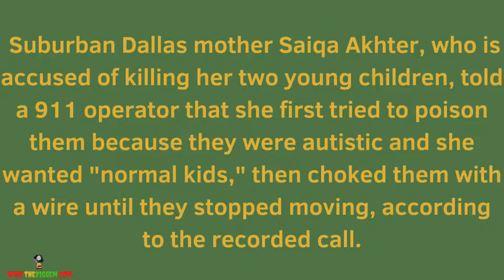Saiqu Akhter 911 Call || Mom Says She Strangled Autistic Children, Wanted "Normal Kids"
Saiqa Akhter 911 Call: Mom Says She Strangled Autistic Children, Wanted "Normal Kids"

Suburban Dallas mother Saiqa Akhter, who is accused of killing her two young children, told a 911 operator that she first tried to poison them because they were autistic and she wanted "normal kids," then choked them with a wire until they stopped moving, according to the recorded call.

Irving police on Wednesday released recordings of the 911 call after Akhter was charged with capital murder in the death of her 5-year-old son, Zain Akhter. Police said the children were attacked at the family's apartment Monday night.
Another capital murder charge is pending in the slaying of her 2-year-old daughter, Faryaal Akhter, who died Tuesday night, police spokesman David Tull said.

In the recording released Wednesday, the woman identified herself as Saiqa Akhter and repeatedly told the operator she killed her two children. At one point, the woman hung up and the dispatcher called her back.

"I killed both of them. I told you," she told the operator. Later, she explained that both children were lying motionless on the bed in the master bedroom.

"They are not doing anything. They are just blue and they are not taking any breaths and ... their heart is not beating," she said.

She told the operator she initially tried to poison the children with bathroom cleaner but they refused to drink it. When that didn't work, "I used a wire on their necks," she said.

When the operator asked the woman why she attacked her children, she said, "They're both not normal, not normal. They're autistic. Both are autistic." Pressed further, she said, "I don't want my children to be like that. ... I want normal kids."

Later, the dispatcher asked the woman what she was feeling.

"Nothing," she responded.

At one point, water could be heard running in the background and the dispatcher asked what the woman what she was doing. She told the operator she was trying to wash the smell of cleaner off of her hands. The dispatcher then told the woman to go sit on a couch in the living room and wait for police.

At the end of the recording, police can be heard arriving at the home.

Akhter has requested a court-appointed attorney but one hasn't been assigned to her case yet, an Irving jail official said. If convicted of capital murder, Akhter could face the death penalty, though prosecutors have not said if they will seek that punishment. Otherwise, she could face life in prison without parole.

Saiqa Akhter's uncle, Wasimul Haque, told The Dallas Morning News his niece had been depressed since moving into a new apartment in Irving. Haque said Zain had autism and a severe speech impediment but had been improving and was in speech therapy.

The children's father, Rashid Akhter, emigrated from Pakistan in the late 1990s, the newspaper reported. He married Saiqa, who also is from Pakistan, several years later, it said.

Zain was buried Wednesday in Richardson, another Dallas suburb. Faryaal's funeral is scheduled for Thursday.